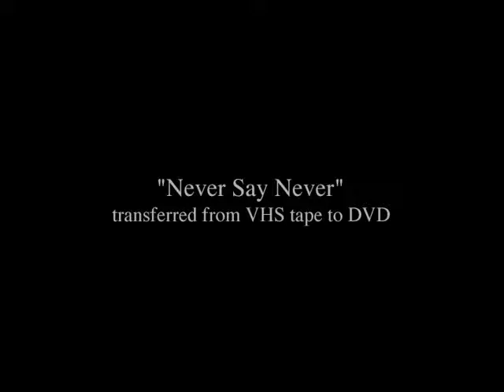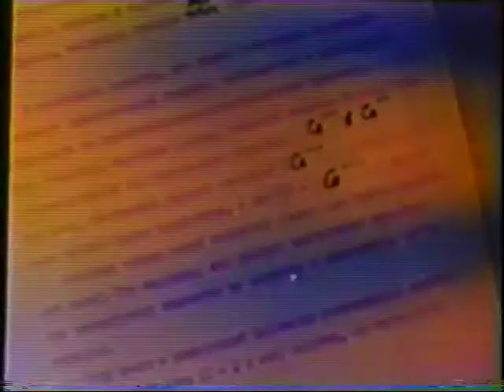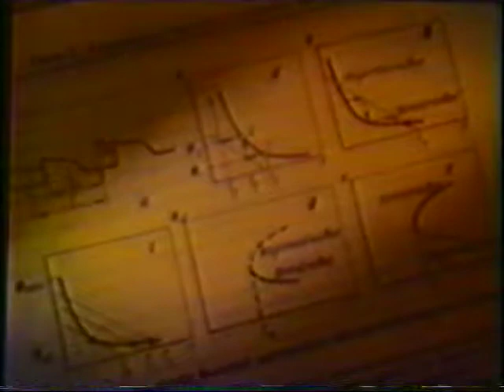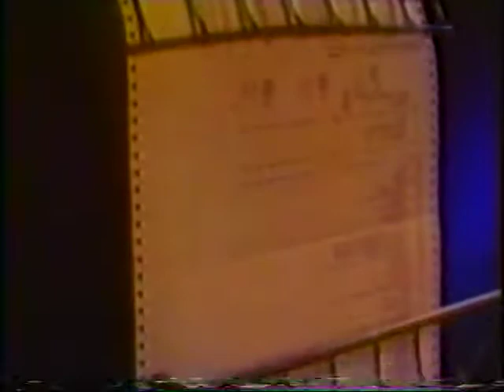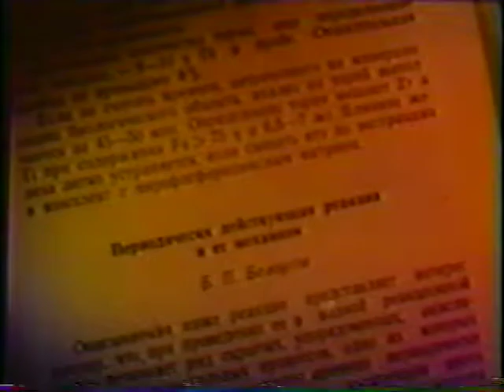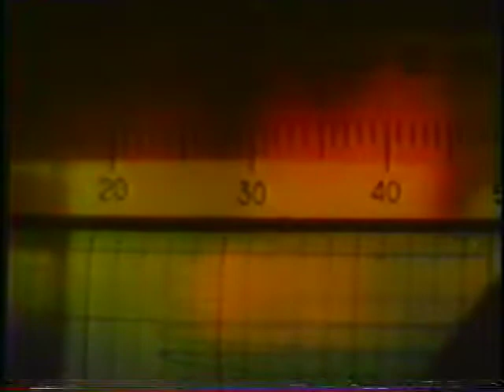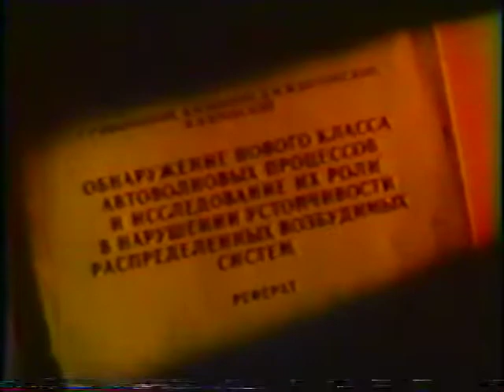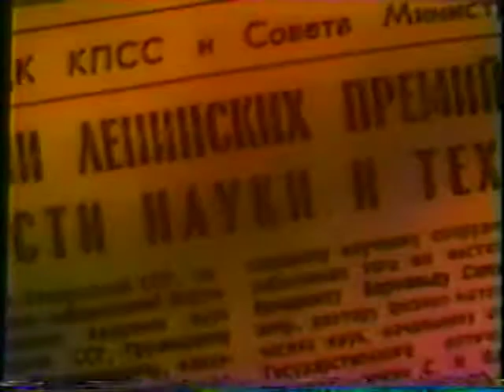Never Say Never - Documentary on Belousov–Zhabotinsky Reaction BZ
Documentary on Belousov–Zhabotinsky Reaction BZ